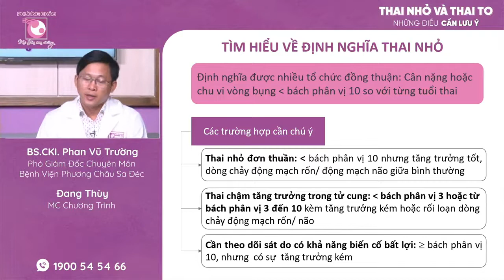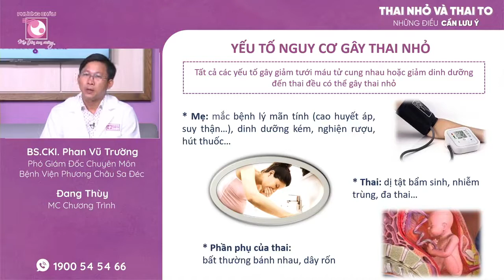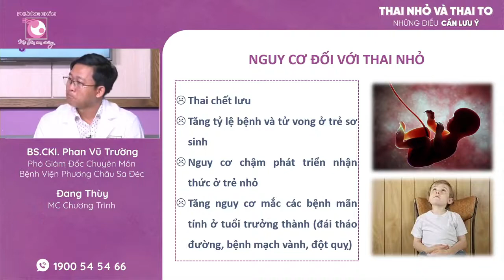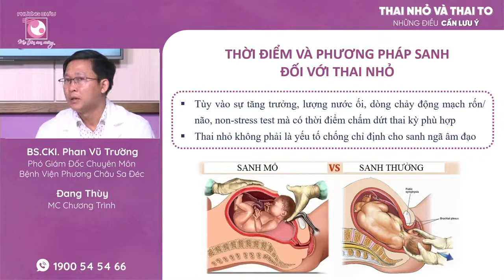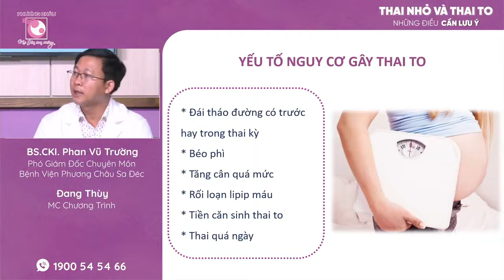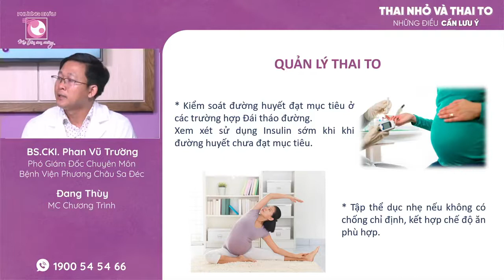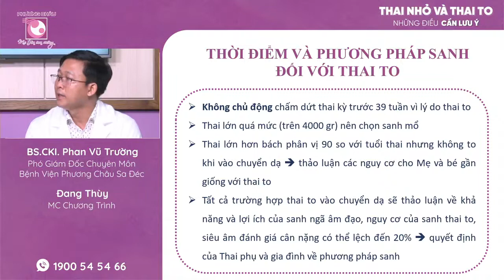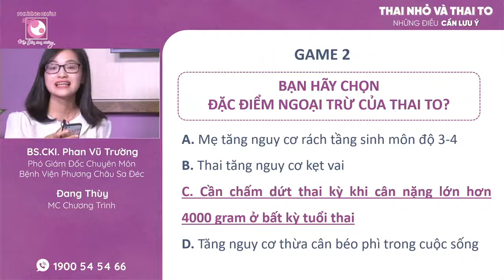Thai Nhỏ và Thai To những điều cần lưu ý | Livestream Học tiền sản và chăm con cùng Phương Châu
Hành trình mang thai là một hành trình kỳ diệu của tạo hóa. Mỗi gia đình đón tin vui mang thai đều không ngừng nuôi dưỡng sự kỳ diệu ấy bằng một "nghệ thuật". Một trong số đó là "nghệ thuật" chăm sóc, theo dõi, điều chỉnh cân nặng ngay khi thai còn trong bụng mẹ.
Nếu như tình trạng THAI NHỎ, NHẸ CÂN mang theo các nỗi lo như : thai chậm tăng trưởng, bé có giới hạn tăng trưởng không như mong đợi... của các gia đình bầu.
Thì THAI TO cũng mang lại những lo lắng nhất định về sự điều chỉnh cân nặng cho thai nhi trong tiến trình đếm ngược về những tháng cuối thai kỳ.

- Vậy hiểu về khái niệm “thai nhỏ” và “thai to” như thế nào cho đúng và cần thiết với từng trường hợp?
- Những nguyên nhân nào gây nên tình trạng thai nhỏ hoặc thai to trong thai kỳ và cách điều chỉnh?
- Tình trạng thai nhỏ hay thai to (hơn giới hạn bình thường) có tiềm ẩn những nguy cơ gì không? Có ảnh hưởng tới kết cục sản khoa bất lợi cho mẹ và bé không?
- Thai nhỏ hay to có ảnh hưởng tới chọn lựa phương pháp sinh thường hay sinh mổ không?

Mời các gia đình theo dõi Livestream có chủ đề: THAI NHỎ & THAI TO, NHỮNG ĐIỀU CẦN LƯU Ý cùng BS. CKI. Phan Vũ Trường, Phó Giám Đốc Chuyên môn, Bệnh Viện Phương Châu Sa Đéc